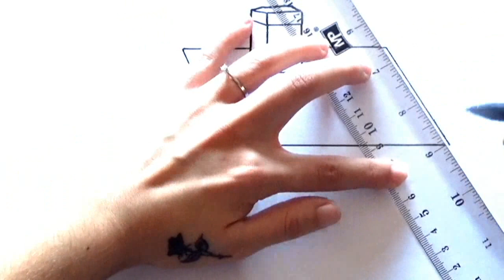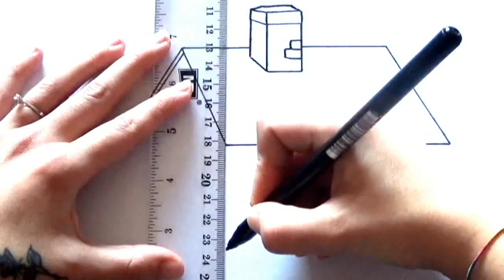Cómo dibujar una CASA paso a paso para niños / Dibujo de una Casa fácil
Cómo dibujar una Casa Paso a Paso | Dibujo de Casa. COMO DIBUJAR UNA CASA PASO A PASO FACIL. COMO DIBUJAR UNA CASA PASO A PASO. En este vídeo os enseño a cómo dibujar una casa fácil paso a paso. Un beso, espero que os guste y podéis seguirme